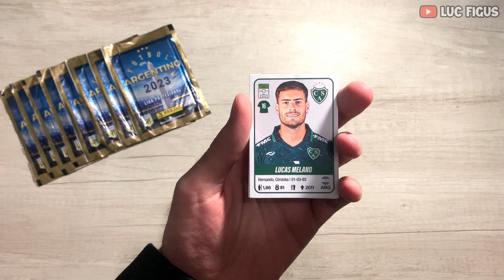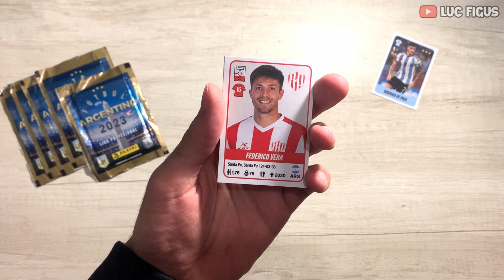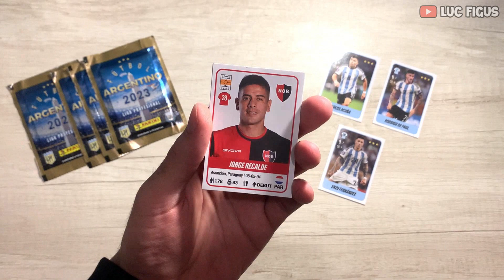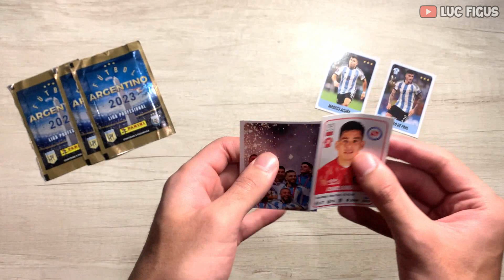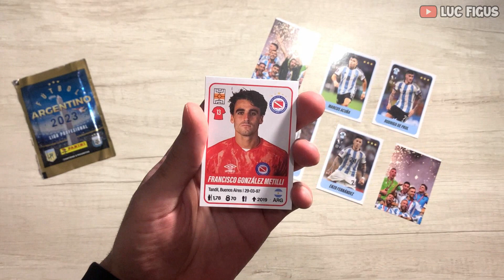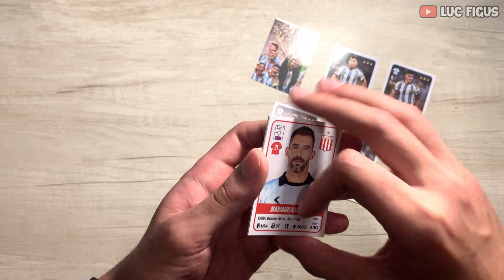FIGURITAS FÚTBOL ARGENTINO 2023 ⭐ BUSCANDO a los CAMPEONES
Ya salió el nuevo álbum Panini del Fútbol Argentino 2023 con una sección especial dedicada a los campeones del mundo en Qatar 2022, así que en esta ocasión vamos a abrir 9 paquetes y ver si nos tocan algunos de los jugadores de la Selección Argentina.

⚽ Mi otro canal @Fútbol LV